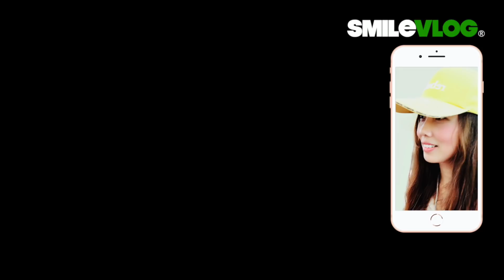千言萬語！【爸爸和弟弟看著大巴緩緩離開時揮揮手!!! 祝福弟兄們 前程似錦 珍重再見了！】Air Force Honor Guard空軍儀隊中正紀念堂禮兵收哨降旗典禮【玲玲微電影SmileVlog】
影片標題：千言萬語！【爸爸和弟弟看著大巴緩緩離開時揮揮手!!! 祝福弟兄們 前程似錦 珍重再見了！】Air Force Honor Guard空軍儀隊中正紀念堂禮兵收哨降旗典禮【玲玲微電影SmileVlog】

New!!【哇！！！馬拉松選手們遇到禮兵隊伍時的反應？秒速通過～弟弟的反應？立正站好不要動！😂】空軍儀隊中正紀念堂禮兵收哨降旗典禮【玲玲微電影SmileVlog】中正紀念堂での衛兵交代式장개석기념관근위병교대식

1.影片標題：【🇹🇼哇！！！～超感動!!!民眾不約而同自然而然為儀隊讓出一條路，爸爸媽媽大手牽小手一起看空軍儀隊中正紀念堂禮兵降旗典禮 】 Air Force Honor Guards Flag-Lowering Ceremony【玲玲微電影SmileVlog】

2. 影片標題：【😂 伯伯說：『嚇我一大跳!!!』 】中正紀念堂空軍儀隊禮兵降旗典禮 Air Force Honor Guards Flag-Lowering Ceremony【玲玲微電影SmileVlog】

3. 影片標題：【🇹🇼睡前稍等一下ちょっと待って~!!!快來看看空軍雲手2020年第一次的中正紀念堂降旗典禮及陸軍雄獅儀隊激勵人心的降旗典禮回顧哦～ 】Air Force & Army【玲玲微電影SmileVlog】

4.影片標題：【🇹🇼帥帥帥~~大家忍不住回頭看!!?這視角的「雄獅隊」禮兵弟兄們超帥的啊～】國父紀念館Sun Yat-Sen Memorial Hall陸軍儀隊Army 禮兵收哨儀式【玲玲微電影SmileVlog】

5.影片標題：【😂 攝影師：『借過一下!!!』 快來看看中正紀念堂空軍儀隊禮兵降旗典禮～ 】Air Force Honor Guards Flag-Lowering Ceremony【玲玲微電影SmileVlog】

6. 影片標題：【韓國美女OS：『啊～趕緊讓一讓，不好意思將帥儀們入鏡~』😂 】中正紀念堂空軍儀隊禮兵降旗典禮Honor Guards Flag-Lowering Ceremony【玲玲微電影SmileVlog】

7. 影片標題：【😂猜猜~外國帥小哥遇到帥氣禮兵們反應是???答案：「沒反應」但遠遠看了一下背影😂～後面有可愛貓熊『團團 』霸氣『推』蛋糕，踢踏舞之鳥阿腳 - 紅鶴~~~】空軍儀隊中正紀念堂禮兵降旗典禮【玲玲微電影SmileVlog】

8.影片標題：【驚かす！！！～今天又有「新槍法新隊形」嗎？？頂著大太陽也要來看三軍儀隊禮兵交接~太帥啦～】空軍儀隊中正紀念堂禮交接典禮【玲玲微電影SmileVlog】

高中：臺北市立景美女子高級中學
大學：國立政治大學 國際貿易學系 學士
研究所：國立臺北科技大學 高階經營管理研究所EMBA 碩士